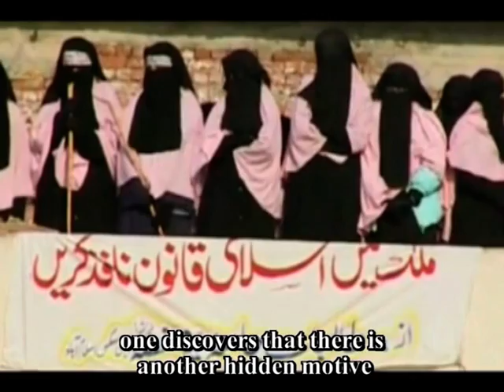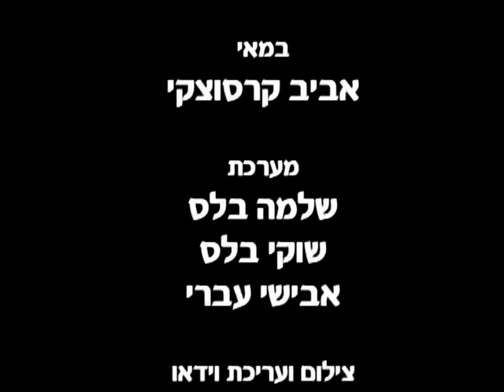The Muslim War Council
Latma's tribal update finds out ehat is going on in the secret muslim war council